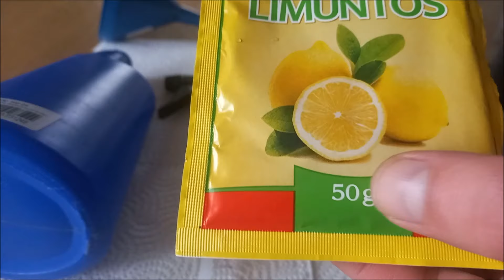KAKO SPRIJEČITI POJAVU KROMPIROVE ZLATICE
Pogledajte kako na jednostavan način napraviti sredstvo koje sigurno spriječava pojavu krompirove zlatice.
Zaštitite svoje sjeme krompira od pojave krompirove zlatice.
Sa ovim sredstvom više nećete imati problem sa krompirovom zlaticom.